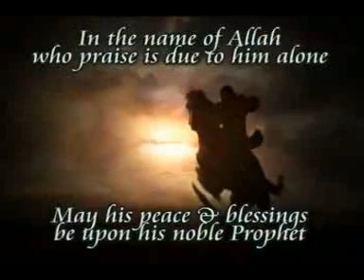Beauties of Islam - Who is Allah 1 - 6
by Sheikh Yusuf Estes